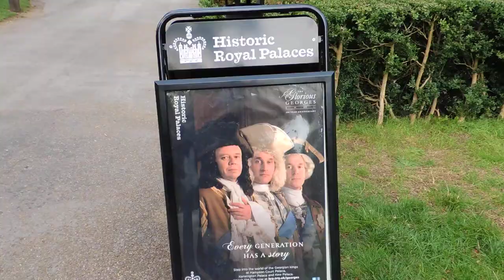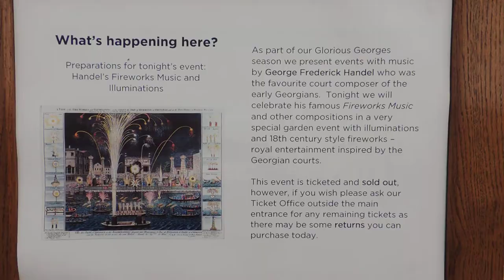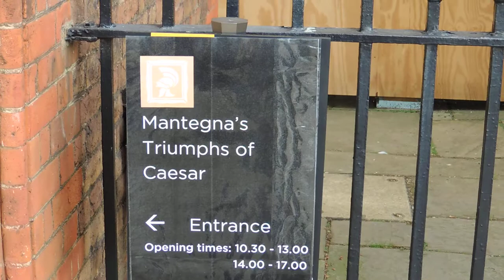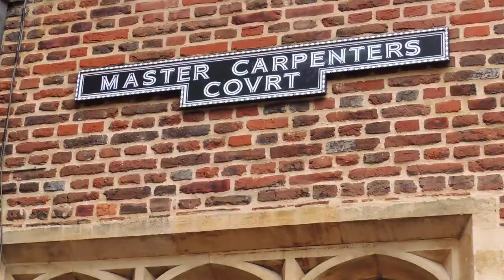HAMPTON COURT PALACE London HQ video 14092014